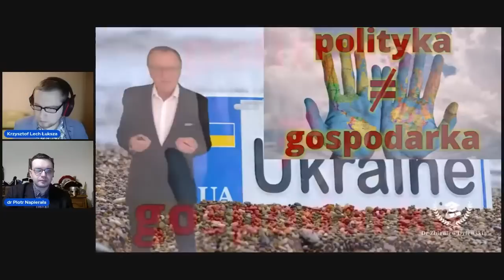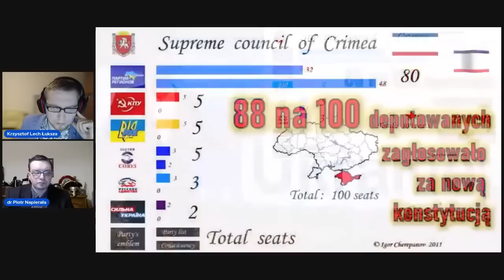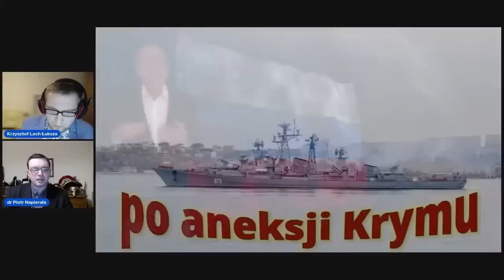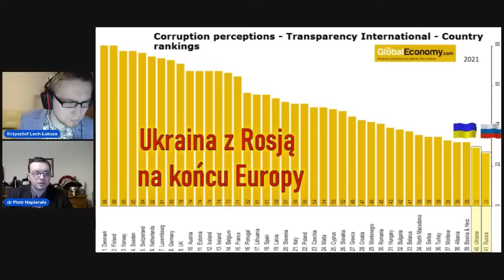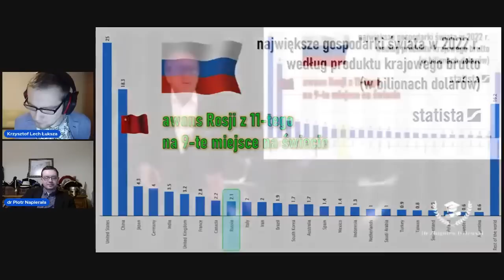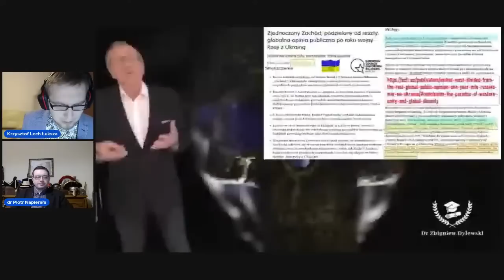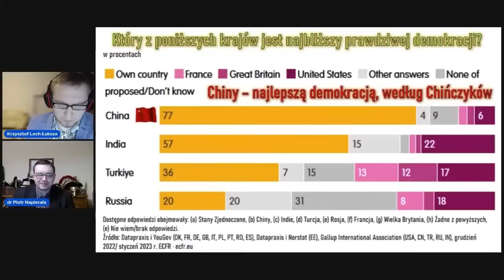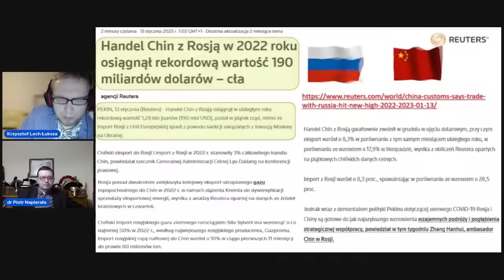Zbigniew Dylewski manipuluje prorosyjsko i prochińsko - Krzysztof Lech Łuksza Piotr Napierała